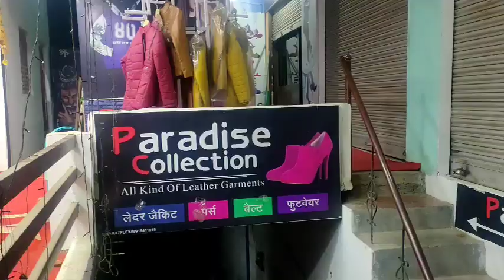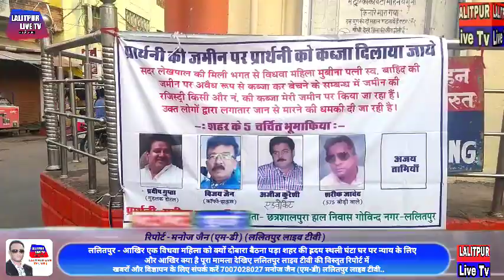Lalitpur Live Tv आखिर एक विधवा महिला को दोबारा क्यों बैठना पड़ा शहर की ह्रदय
स्थली घंटाघर चौराहे पर देखिए इस रिपोर्ट में